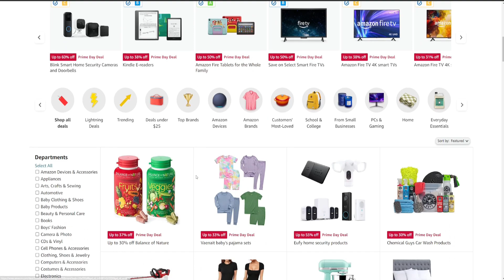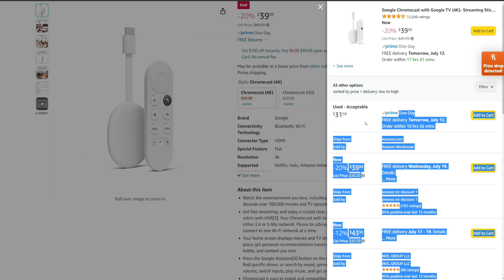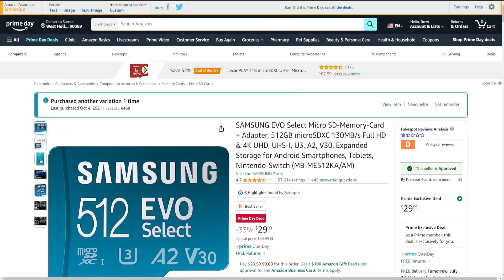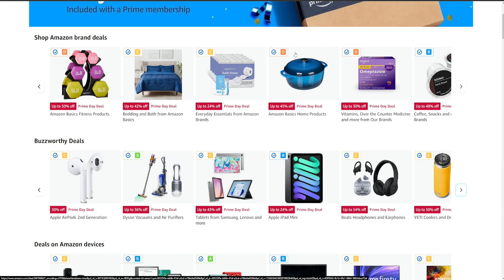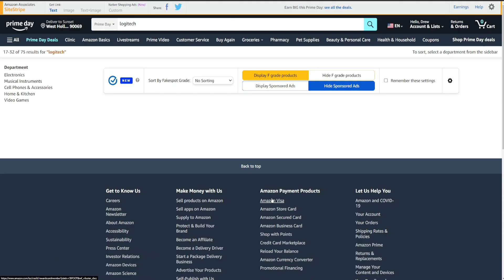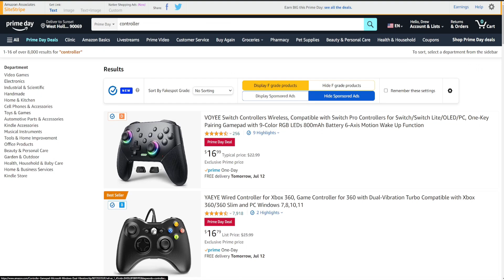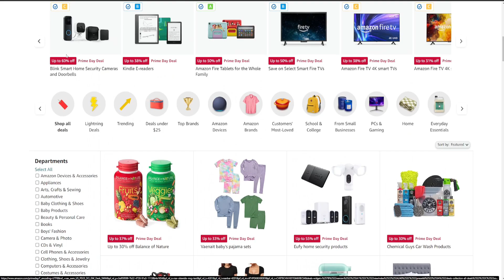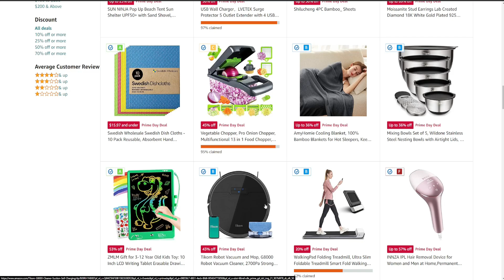Amazon Prime Day Deals Start Now - Best Deals Here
The best deals to check out Prime Day 2023

Student Prime Sub Deal
1TB Micro SD Card
512gb sd card
Fire Tablets
Storage Hard Drive Deals
Amazon Firestick
Google Chromecast
TV Deals
Happy Belly Amazon Brand
Solimo Amazon Brand
Amazon Basics
Gaming Monitor
graphics cards
Gaming laptop
Logitech Webcam, keyboards, headphones
Apple products
Cell Phones
Nintendo Switch
Playstation 5
Portable Emulation Devices